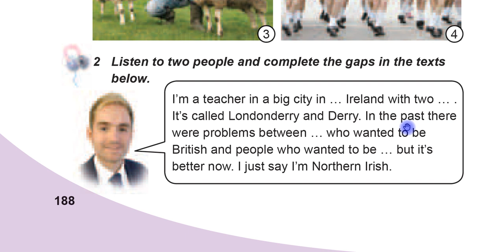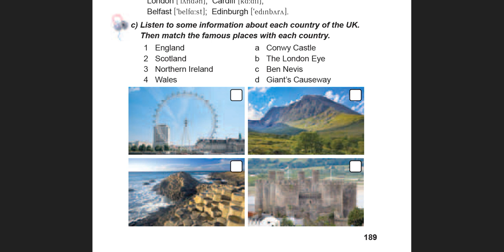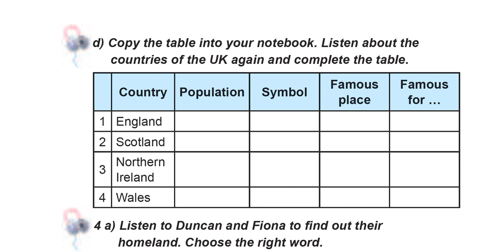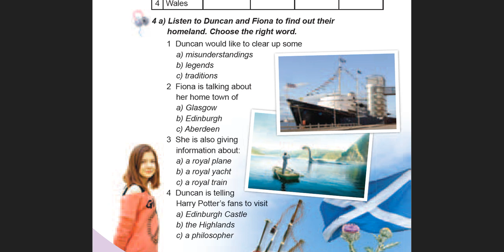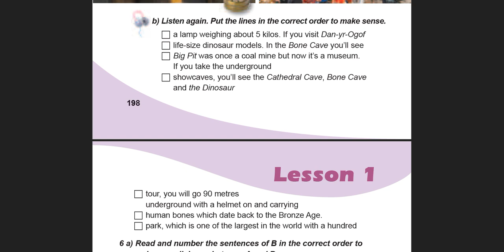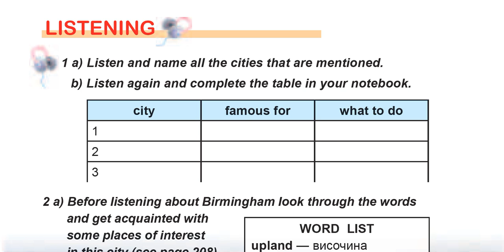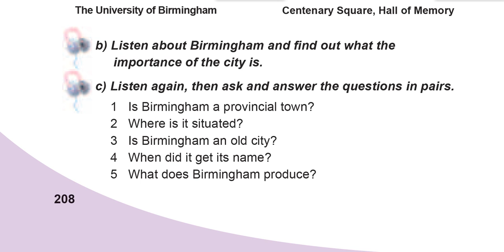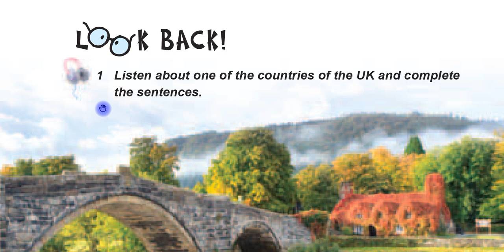9 клас Карпюк Unit 4